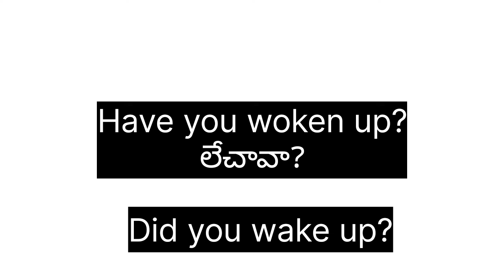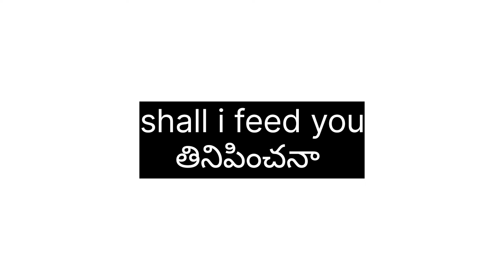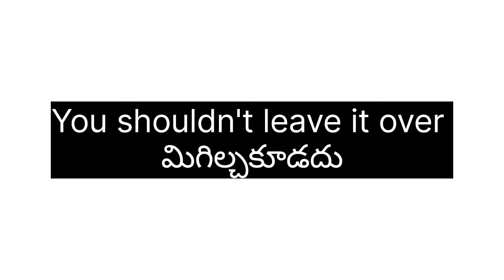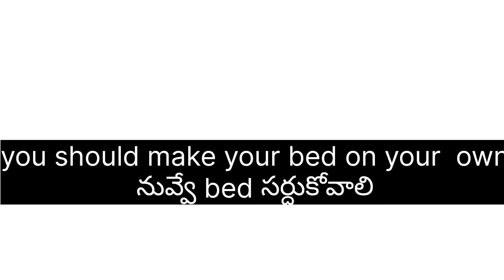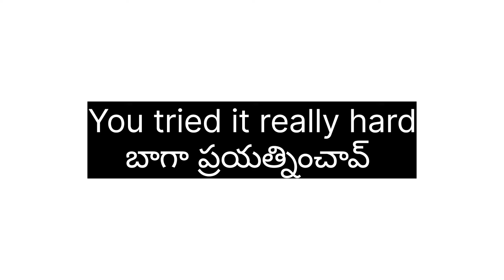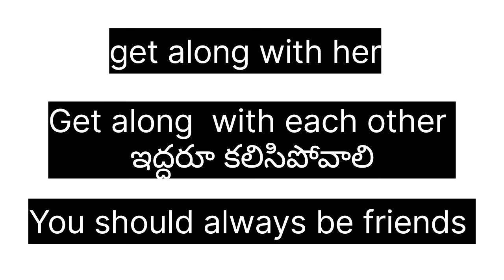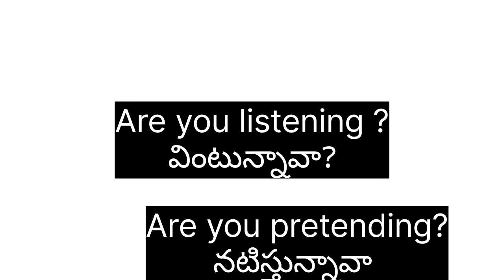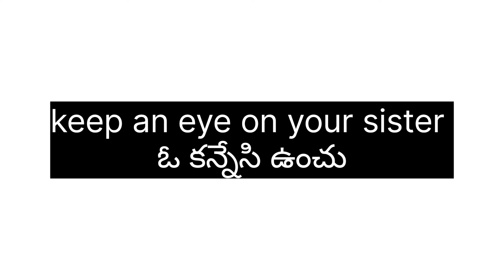English with kids | Kids related English sentences | English speaking practice with kids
Kids related English
English for parents
Sentences to use with kids
English conversation with kids
Daily English with kids
Spoken English practice with kids